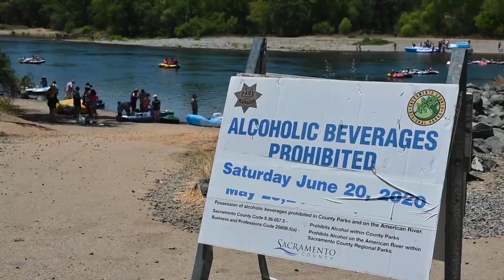What Rafting Gone Wild was like with alcohol banned on the American River in Sacramento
People float in the cool American River on a hot Saturday, June 20, 2020, in Sacramento County. Sacramento County Regional Parks announced an alcohol restriction on American River to protect public safety ahead of Saturday’s Rafting Gone Wild event.

Video by: Xavier Mascareñas